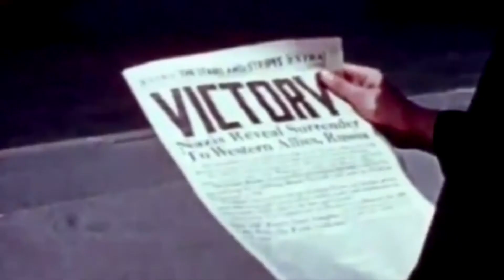8th May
A poem I wrote about VE Day from the point of view of a returning soldier.

The picture at the end is of my grandparents, Charles and Alice.